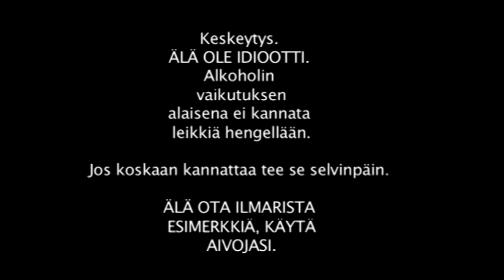Paska Reissu - jakso 04